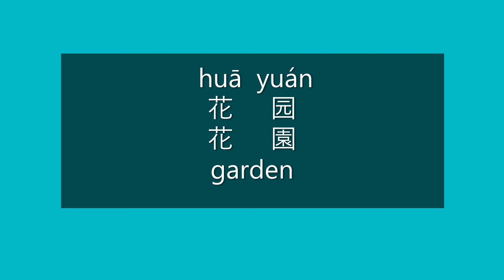How to Say GARDEN in Chinese | How to Pronounce GARDEN in Mandarin | Learn Chinese HSK 2 Vocabulary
How to Say garden in Mandarin Chinese?

How to Pronounce garden in Mandarin Chinese?

Happy learning!